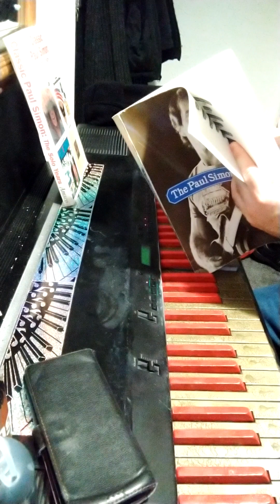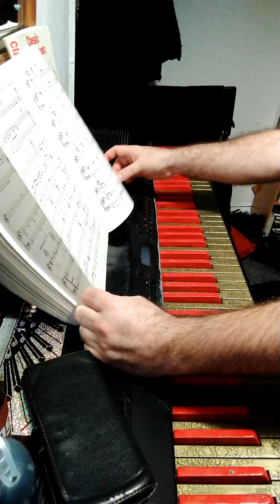Paul Simon (karaoke cover) something so right/ still crazy after all these years